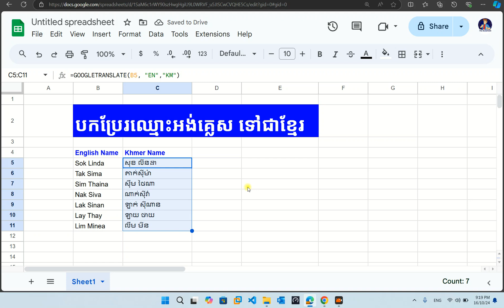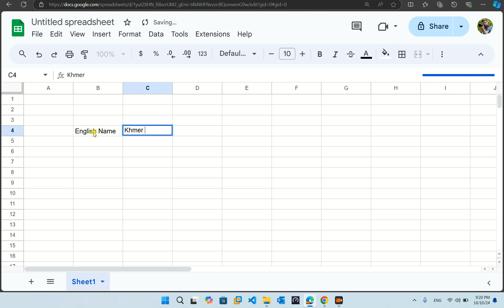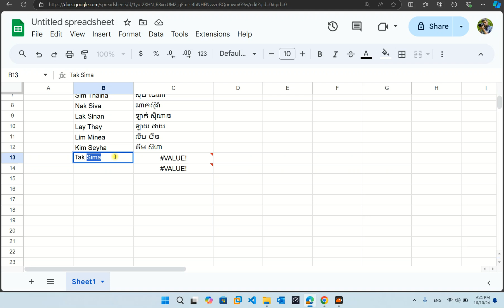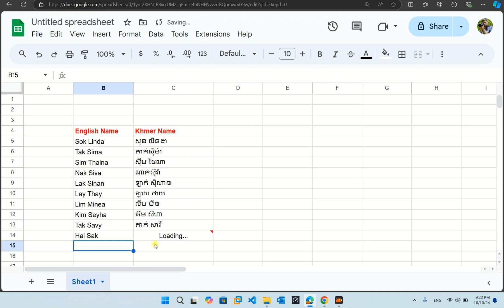How to Translate English Name to Khmer Name បកប្រែរឈ្មោះអង់គ្លេសទៅខ្មែរ | rean khmer computer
បកប្រែរឈ្មោះអង់គ្លេសទៅខ្មែរ